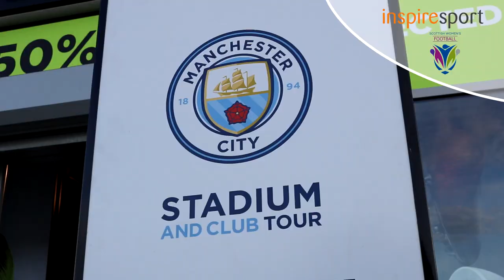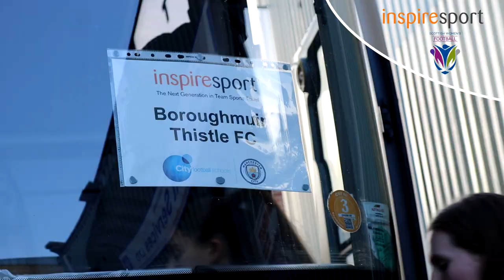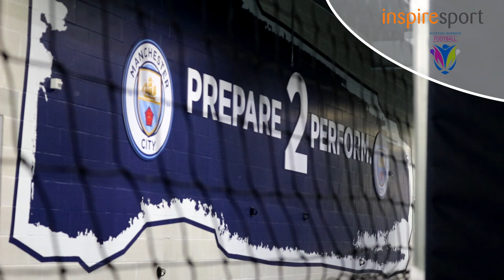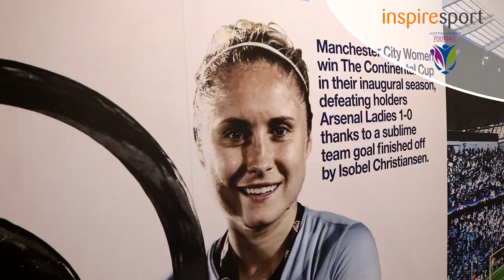SWFinspired | Boroughmuir Thistle Tour of Manchester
Scottish Women's Football (SWF) was delighted to go on the first inspiresport tour since the partnership was launched.

Boroughmuir Thistle U15's went on tour to Manchester and SWF was there to capture all the amazing action.

Their once in a lifetime tour included:

- Training at Manchester City Grade 1 Academy.
- Behind the scenes tour of the Etihad Stadium.
- Tickets to the Continental Cup Final between Manchester City and Arsenal.
- International Challenge Match with local opposition.
- FREE Adidas inspiresport kit for each player (top & shorts)

To experience a world-class tour of Manchester or various locations across the UK and the world with inspiresport, register your interest @